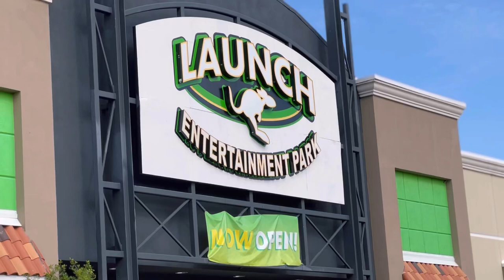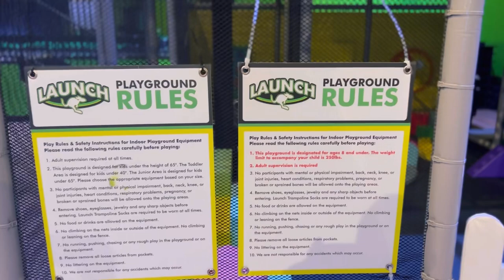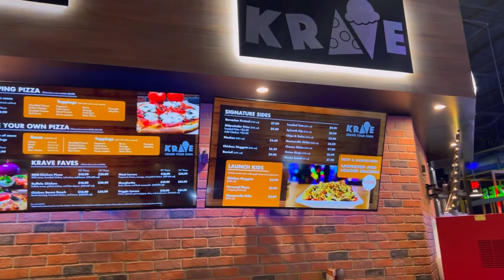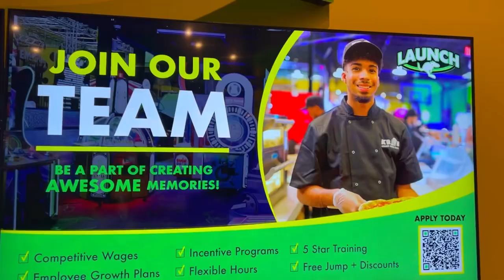LAUNCH Orlando Florida Full Tour!!! (Arcade, Basketball, Bowling, Trampoline Park & Zip Line)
Join us on todays great adventure as we explore one of the newest family fun spots in Orlando Florida… it was so much fun!